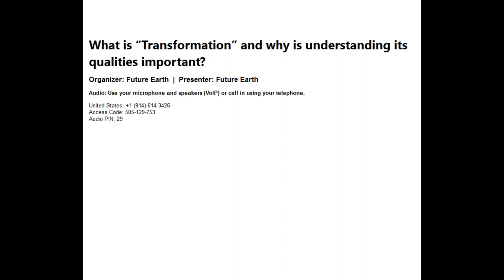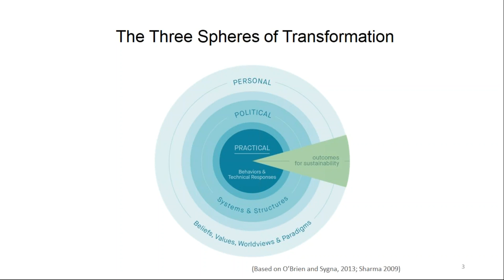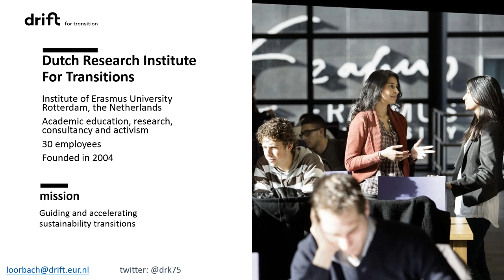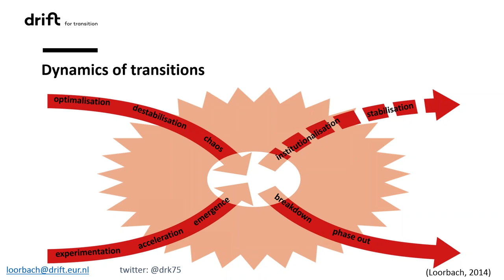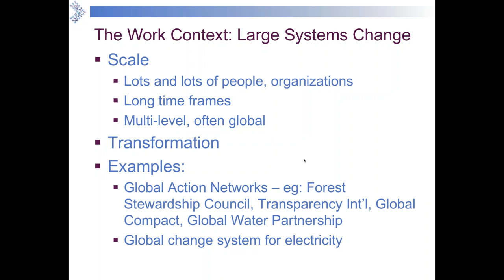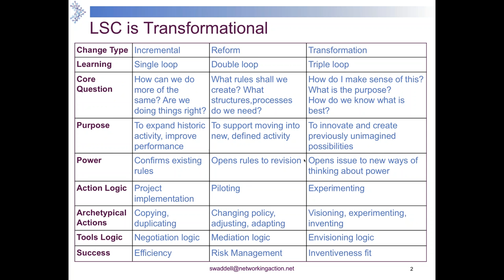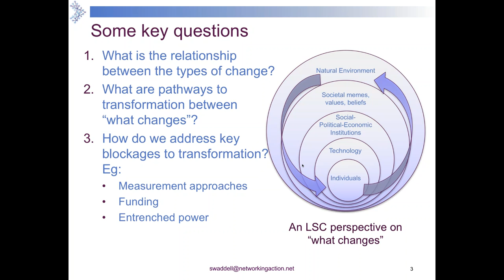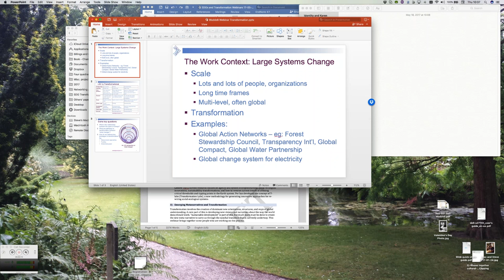Future Earth webinar: What is “Transformation” and why is understanding its qualities important?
This webinar, which ran on 18 May 2017, focuses on on what researchers mean when they talk about "transformation." Speakers include Karen O'Brien, Professor at the University of Oslo, Norway, Derk Loorbach, Director of DRIFT, and Steve Waddell, Principal of NetworkingAction.

It was hosted by Future Earth and supported by the SDG Transformation Forum, the Future Earth Transformation Knowledge Action Network and Geneva2030. This webinar is the fourth in a series about transformations to sustainability.